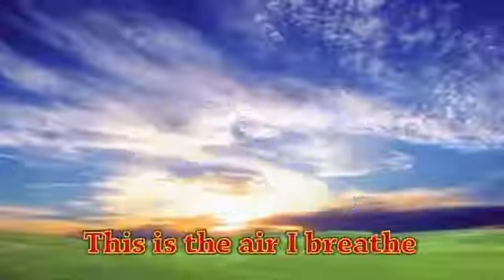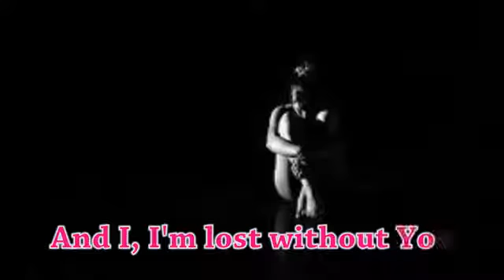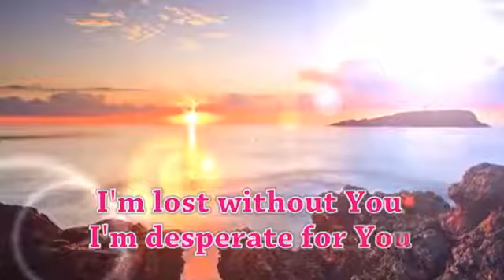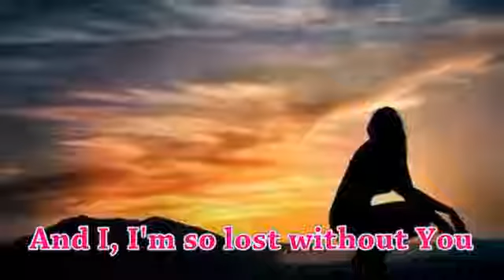BREATHE (With Lyrics) : Rebecca St. James